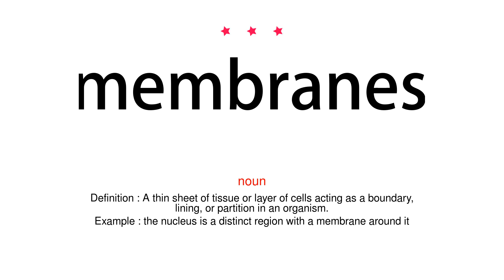How to pronounce membranes - Vocab Today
The pronunciation of the word membranes in Amercian accent is demonstrated in this video. If the word is from another language, such as brand name, it will be pronounced in its original language. Based on the word frequency, this is of 3 stars difficulty.

The word membranes has the following meanings:
1. (noun)
Definition : A thin sheet of tissue or layer of cells acting as a boundary, lining, or partition in an organism.
Example : the nucleus is a distinct region with a membrane around it